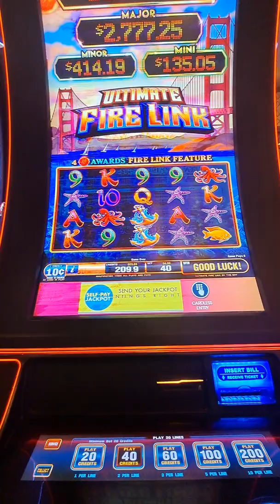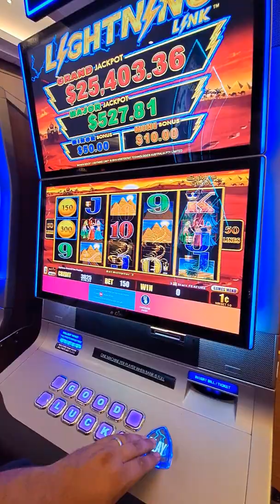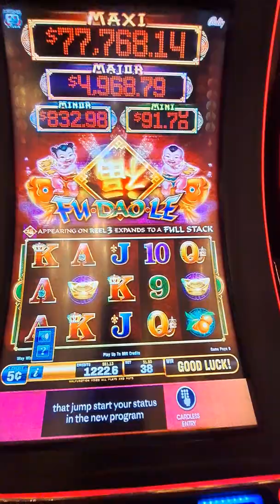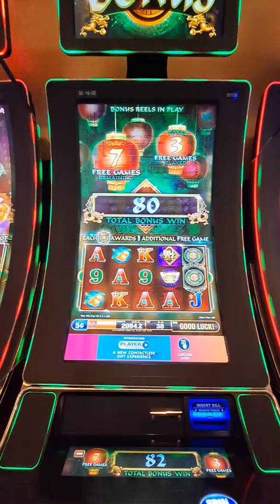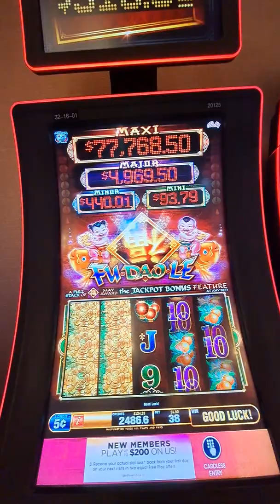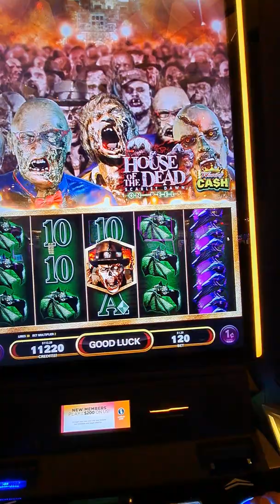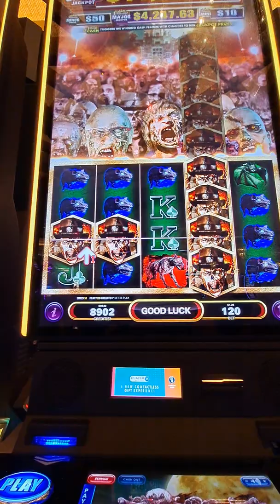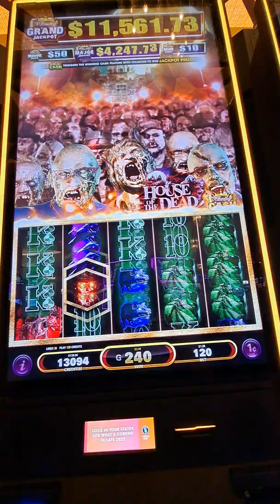WHEN YOUR ASK YOUR HUSBAND what FU DAO LI means? 😂🤣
Laughing and having a good time playing some slots with my husband Justin! @justinedithslots888